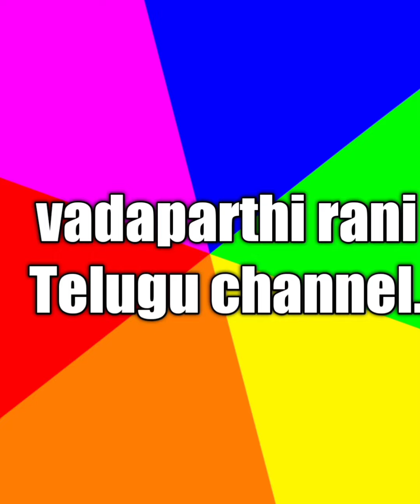పట్టు సారీస్ నీఈజీగా ఇంట్లోనే ఐరన్ చేసుకొని సారీ బ్యాగులో ఎంత నీటుగా పెట్టుకోవచ్చు చూసేయండి🥻👍.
Created by InShot సారీస్ ని ఇంట్లోనే ఈజీగా ఐరన్ చేసుకొని సారీ బాగ్స్ లో ఎంత నీటుగా పెట్టుకోవచ్చు చూడండి🥻👍.